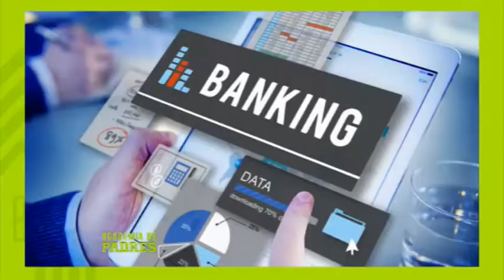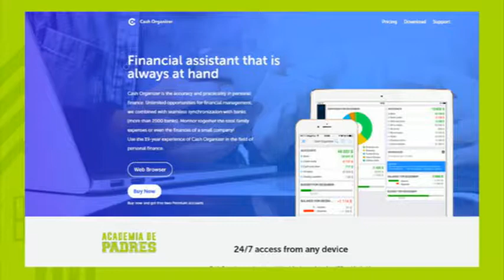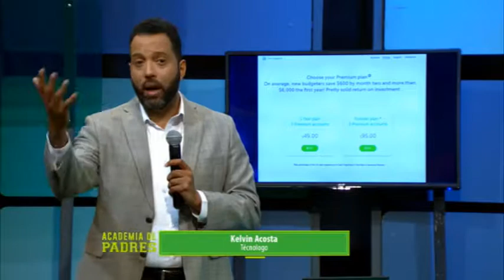Academia de Padres 2018 E24 B03